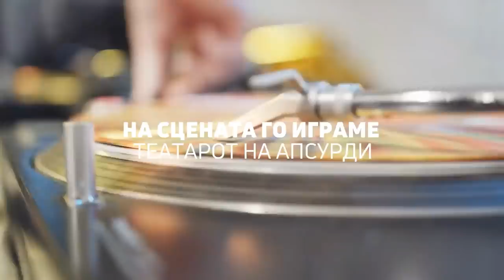Tamara Todevska - Sloboda (Lyrics Video)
По феноменалниот европски успех на „PROUD“ и „MONSTERS“, Тамара се враќа на македонската музичка сцена со нејзината нова песна со наслов „Слобода“.

Музиката за песната ја напиша Роберт Билбилов, аранжманот го направи Дарко Димитров а за текстот беше задолжен Игор Џамбазов.

„Слобода“ е инаку првиот македонски сингл, од престојниот, трет студиски албум на Тамара кој треба да излезе во јавност до крајот на летото.

Песната инаку има три верзии, македонска, српска и англиска насловена како „Rise“.

Видео записот за песната ќе ја има својата премиера за две недели.

Teкст

Од брзање забавени,
од стоење задишани.
Доживотно налутени
и такви сме си среќни сме намуртени.

Од дождови измиени,
од ветришта исушени,
ко цветови од пластика без мириси...

Нека оди се што не чини низ водата, нека оди низ вода.
Нека биде ова песна за слободата, слобода е во мода.

Од вистина избегани,
од среќата натажени,
Во бездната истурени
и такви сме си среќни докусурени.

На сцената го играме
театарот на апсурди.
Во својата депресија уживаме...